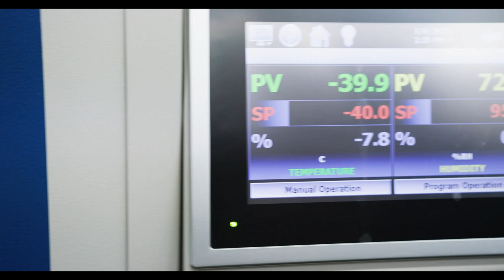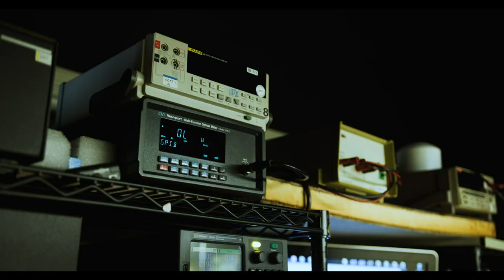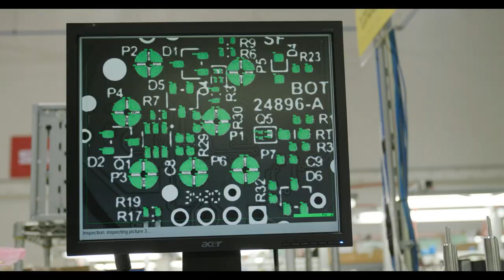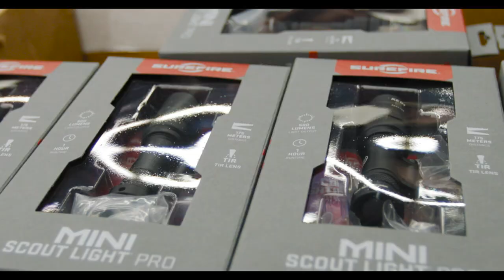SureFire Shoot Show LIVE Day 1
SureFire is doing a three day live stream event 12PM-1PM PST Feb 9, 10 & 11. There will giveaways, a never before seen look behind the scenes and Q & A. Be sure to tune in! ire subject matter experts. We'll also be giving away Scout Lights, X300Us and more! Be sure to sign up in the link below to win!